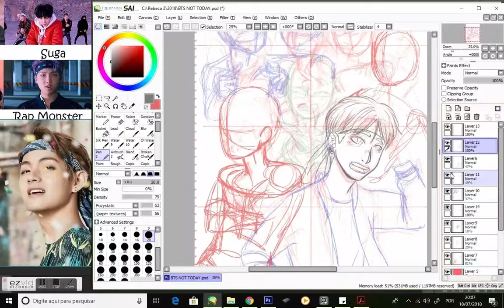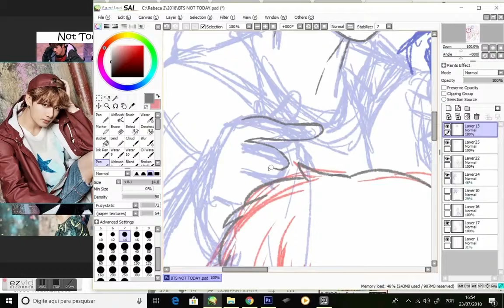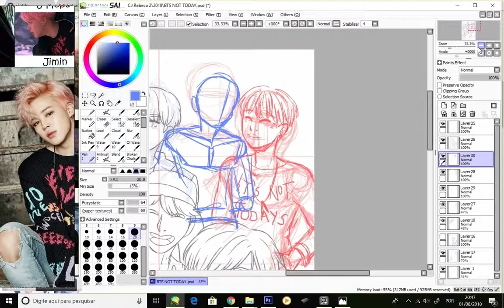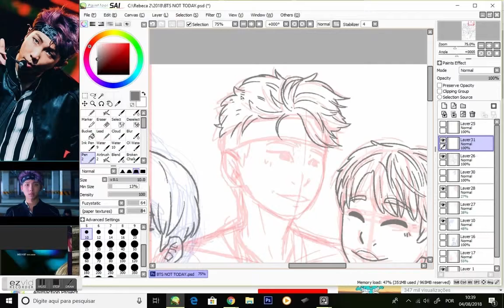NOT TODAY - Speed Paiting